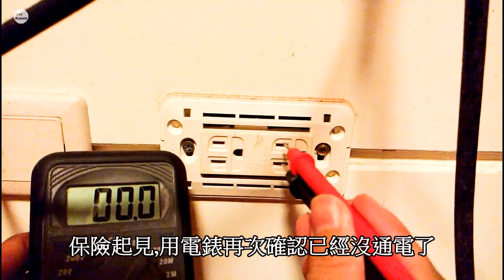DIY更換老舊插座, How to Replace a Wall Socket [DIY] [家庭水電] [教學] [1080P HD] [宅爸詹姆士]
之前提過販厝建商附的插座很兩光  這些插座用久了,很怕會走火. 換上Panasonic WTDFP-15123的插座,切記換的時候一定要把那個回路的斷路器關掉,以免觸電,DIY無限好,但安全第一, GO~~~

How to DIY Replace a  Wall Socket [DIY] [1080P HD]

DIY壁用コンセントを取り替える  [DIY] [ハードウエア] [1080P HD]